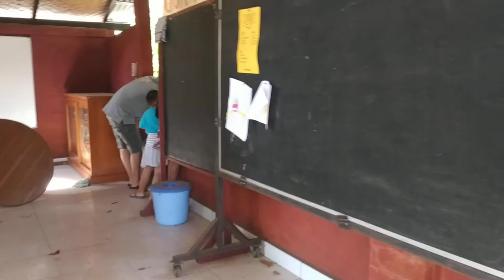video 11 pojok bermain dengan daun kembang sepatu dan kayu sugih